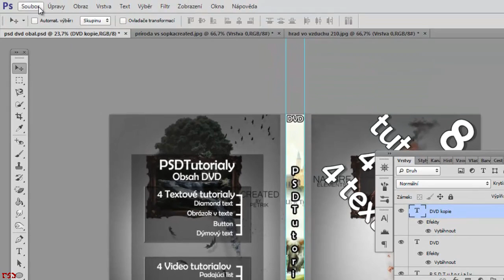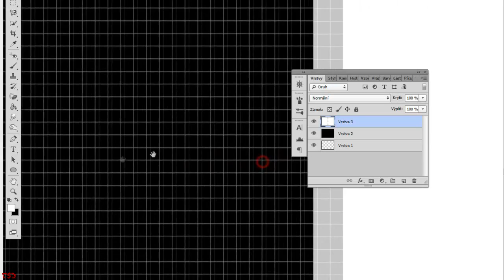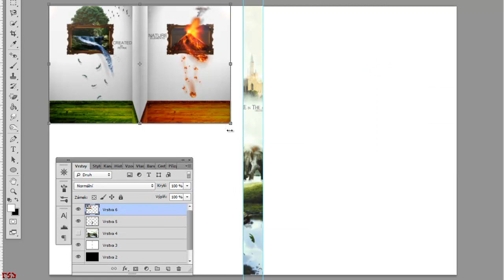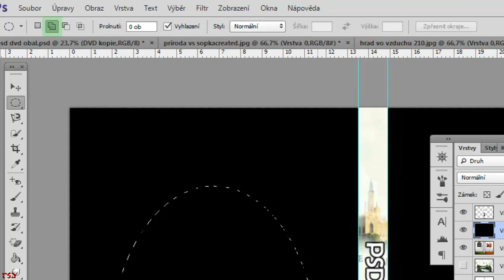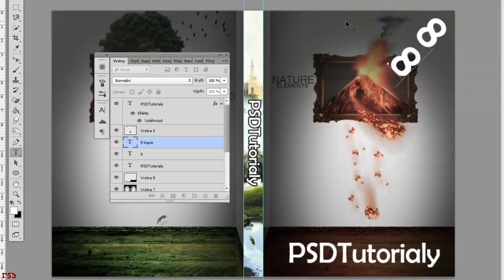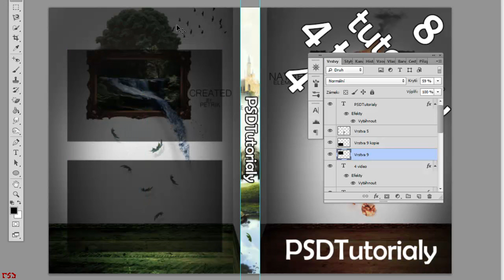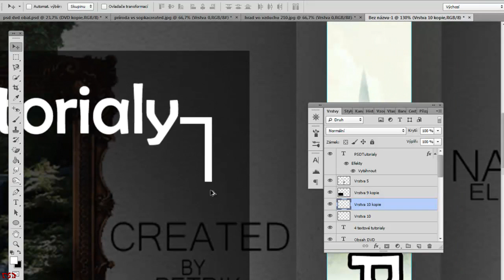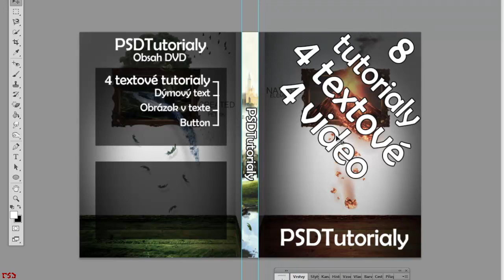Adobe Photoshop Cs6 DVD Obal Sk.Cz Tutorial [HD]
PSDTutoriály